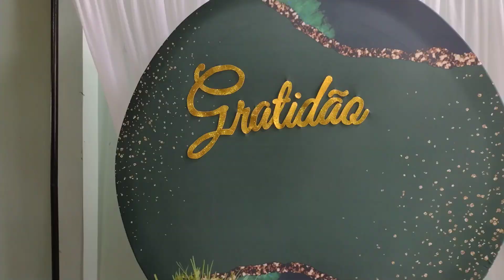Almoço em comemoração do 77 aniversário do pastor Valdir Vieira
Domingo, 20 de fevereiro de 2022, Igreja Assembleia de Deus/Novo Horizonte Distrito de Araguaína/Tocantins-TO, almoço em comemoração do 77 aniversário de meu Pai, Partor Valdir Vieira
By Joselio Vieira